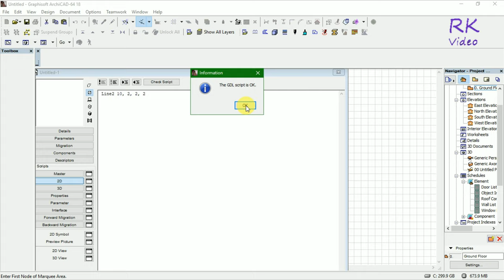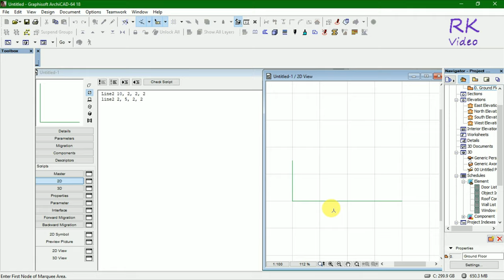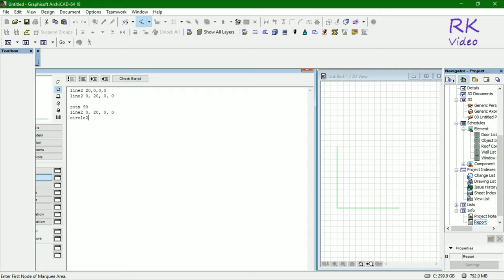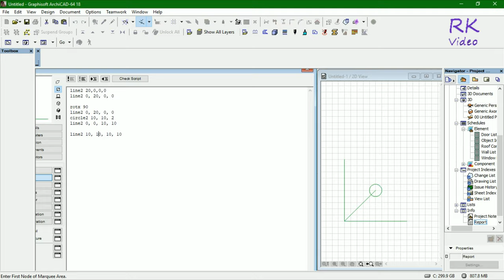🔥💡🔥Simple Technique to make 2d Line and circle through GDL Command in Archicad💡🔥💡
How to draw 2d circle using GDL Command in archicad. Go to archicad, open file then libraries and object, select new object and start type 2d gdl command of circle.